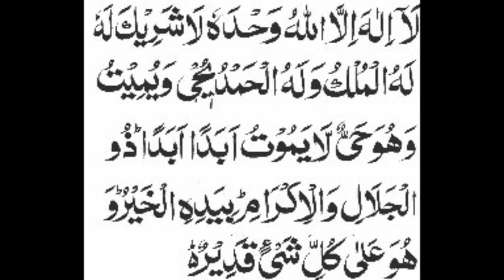fourth kalima Tauheed - Islam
Learn the fourth kalima Tauheed in Islam or just simply listen.